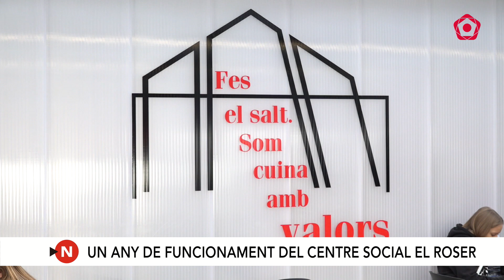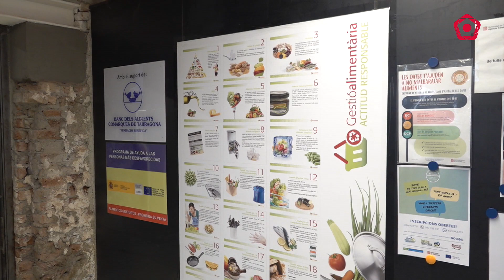Un any de funcionament del Centre Social El Roser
El centre naixia amb l'objectiu d'oferir serveis d'alimentació, reinserció laboral i residencial a persones en risc de vulnerabilitat